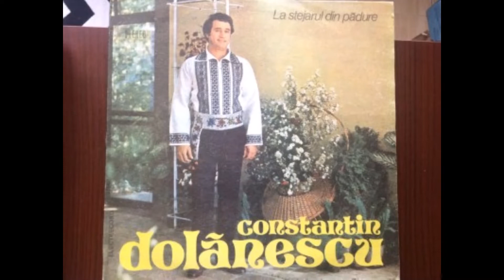Constantin Dolănescu - Geaba ești mândră frumoasă !!!